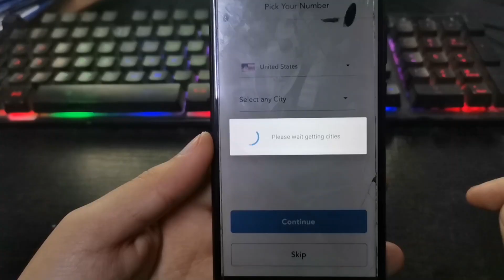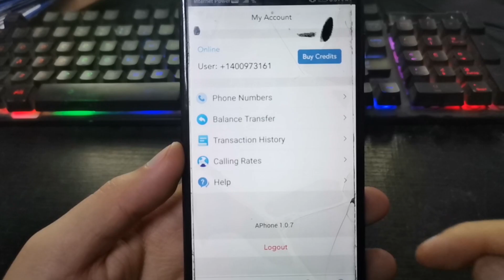Crear un número virtual para WhatsApp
Hola, ¿cómo están amigos? Hoy les enseñaré a crear un número virtual para WhatsApp.

👥👥GRUPOS DE APOYO DE FACEBOOK👥👥

⚠️ Este video tiene fines educativos e informativos. No me hago responsable del mal uso que se le pueda dar. ⚠️